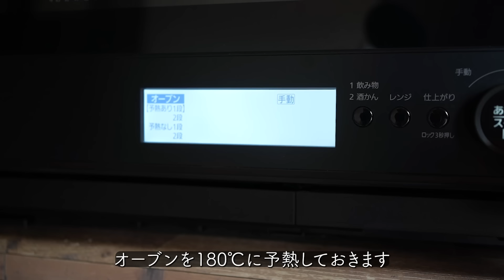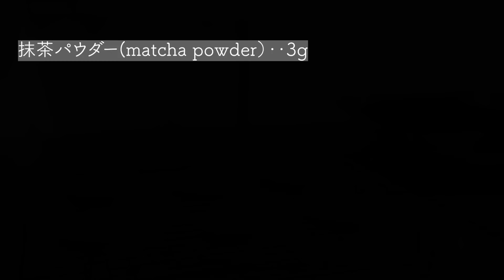【卵白消費】3種のフィナンシェの作り方/プレーン/チョコ/抹茶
アプリで楽しめるオンラインお菓子教室をスタートしました！

卵白消費に困った時の定番焼き菓子【フィナンシェ】

好きだし作りたいけど専用型はないし難しそう…
そんな方々に向けた卵一つで作れる簡単フィナンシェです☆

是非一度お試しください！

◎材料
◉フィナンシェ（マフィン型　6個分）

⚫︎プレーン
・無塩バター　45g
・卵白 （L玉）1個（40g）
・グラニュー糖　35g
・蜂蜜　5g

▽事前準備
・卵白を常温に戻す
・型に塗るバターの用意
・オーブンを180℃に予熱

◉オーブン
・予熱あり　180℃ 10分〜14分

◉余談レシピ
・焦がしバターは3種類分、一気に作る事が可能
その際注意する事↓
・生地を仕込む際のバターが冷えていればレンジか湯煎で（40℃〜60℃）温めて下さい
・一気に生地を仕込んで順番に焼いていってもOK
（冷蔵庫に入れれば最長1日焼かなくても大丈夫）

・焦がしバターの色で風味が変わります
・発酵バターでも美味しい
・蜂蜜は水飴でも代用可能
・型はお好きな型で代用可能
・翌日、翌々日でよりしっとりと食べられます
（しっかり包装して下さい）

▼他のオススメの焼き菓子

おすすめの製菓アイテム

▼使ってるオーブン
▼オススメの回転台
▼映えるガラスボウル（2,5Lを一番使ってます）
▼最強ゴムベラ（耐熱性が高いのでオススメ）

上記のリンクは一部Amazonアソシエイトリンクを使用しています。